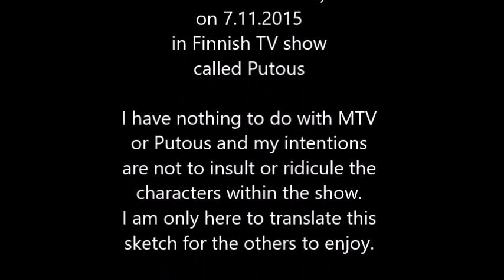Putous - Sipilä, Merkel and Putin TV Quiz Sketch (English subtitles)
Watch Sipilä, Merkel and Putin duke it out. May the best quiz master win.

Seeing that Paul McCartney is still alive Putin's answer was likely not accepted. Thank heavens for that.

Cast:

Mari Perankoski - The Quiz Show Host
Joonas Nordman - Juha Sipilä
Jenni Kokander - Angela Merkel
Kari Ketonen - Vladimir Putin (yes, he also played him in the other sketch and is playing him in Iron Sky 2)
Riku Nieminen - Putin's assistant (who looks suspiciously like Johan Bäckman...)

This video is meant for entertaiment purposes only. I am not associated with MTV, Putous or anything else shown in this video. The characters and events are meant to be a parody so if you really got offended by some of this stuff... well, shame on you.